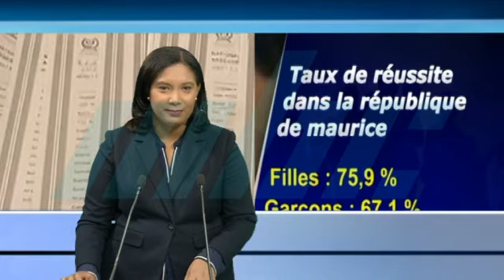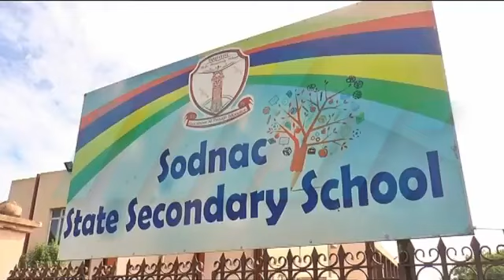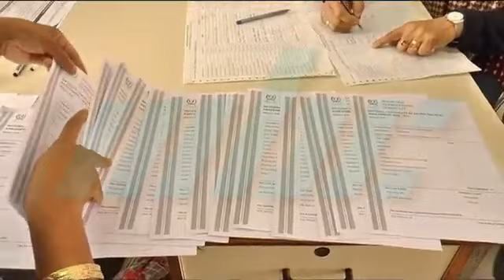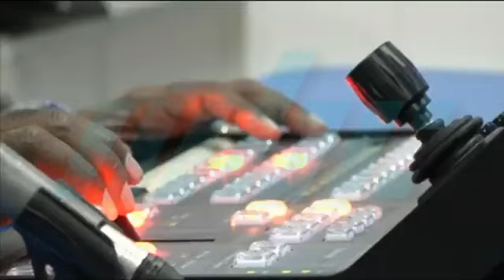zournal Maurice 10/06/2021